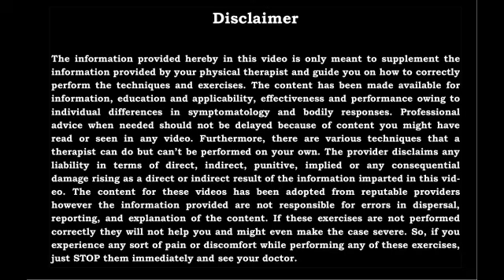Patient Feedback Series || Happy Patient || Best Physiotherapy